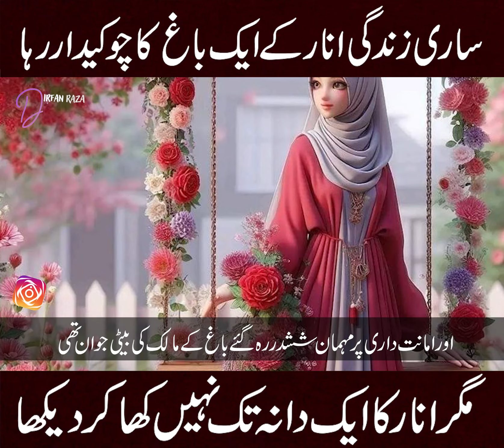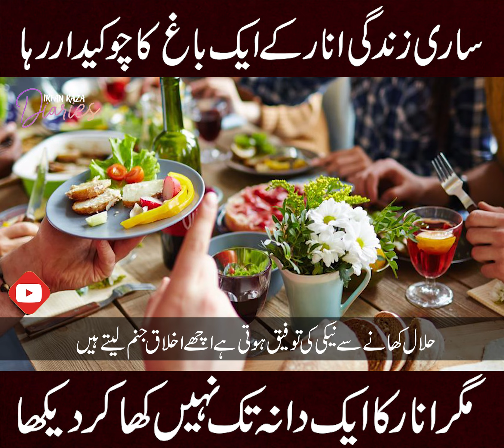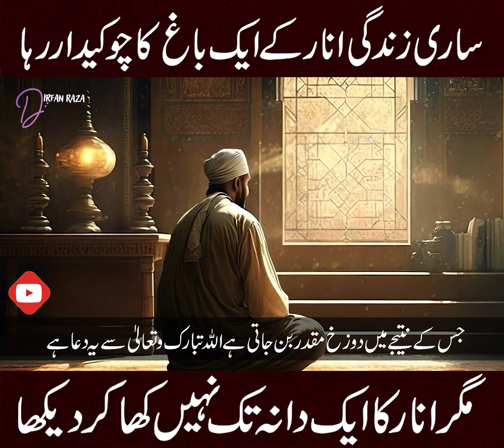Imam Abdullah bin mubarak k walid ka waqia | Irfan Raza Diaries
Imam Abdullah bin mubarak k walid ka waqia | Imama malik | Irfan Raza Diaries